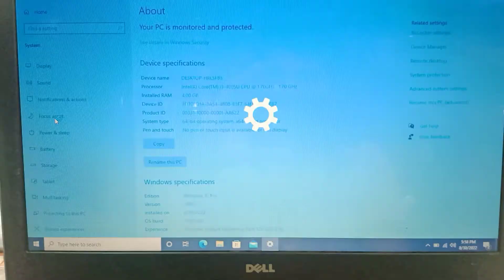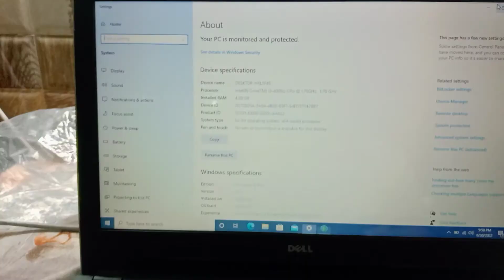How To Remove And Upgrade Ram In Laptop || Dell Inspiron 3542 Laptop Ram Remove & Upgrade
Aaj Ke Video Main Humne Jana Laptop Ram Remove Aur Extend Kese Karte Hai